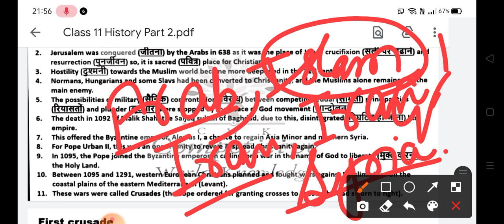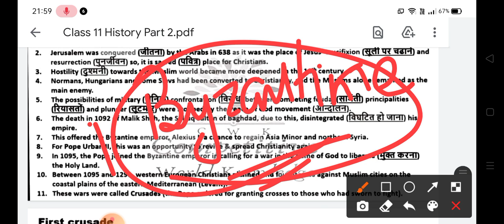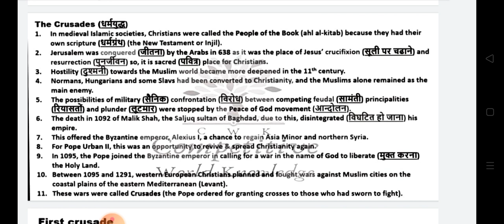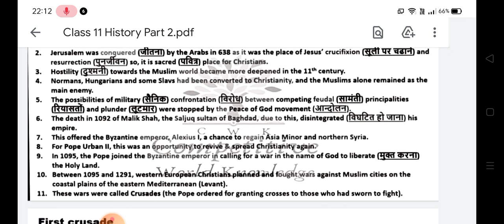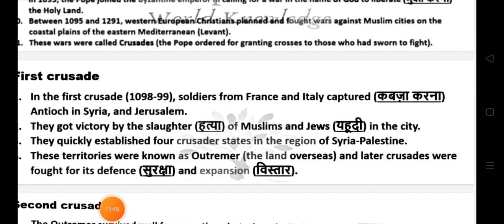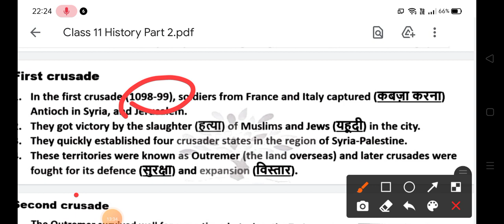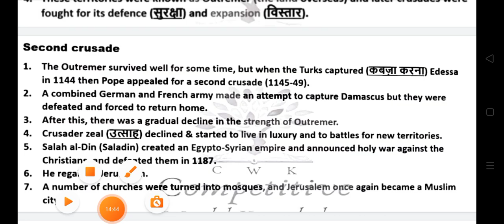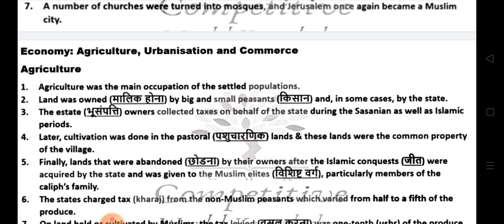Chapter 4 Class 11 History ll The Central Islamic Lands ll Class 11 ll Last Part